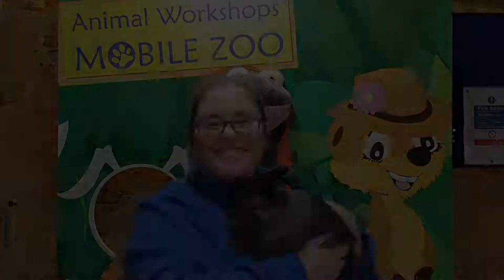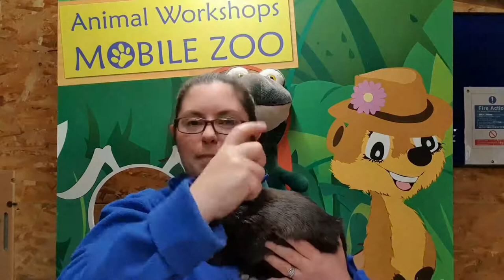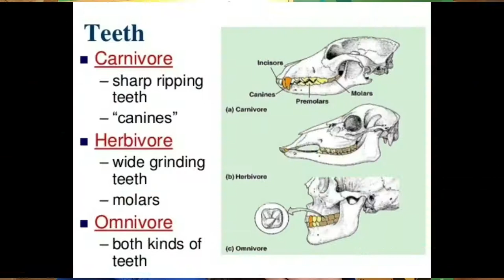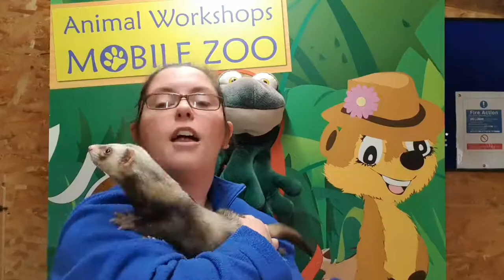Predators and prey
Learn about predator and prey relationships with help from our rabbit, ferret and tree frog!

If you are able to make a donation towards our Animal Care Fund to help us through this difficult time (pennies and pounds are gratefully received!)

Or if you would prefer to gift our animals you can pick something from our Amazon wish list: